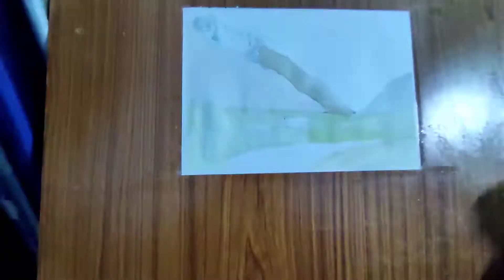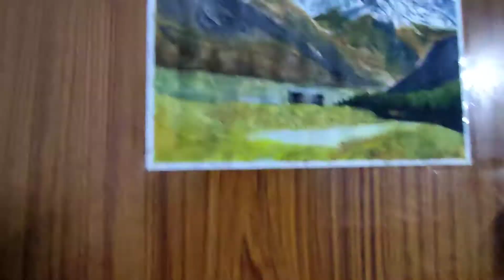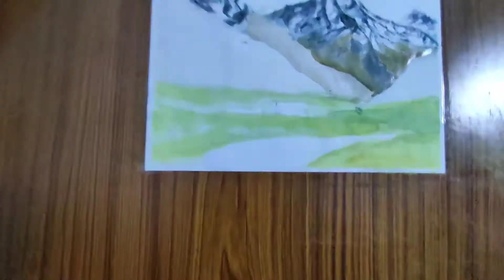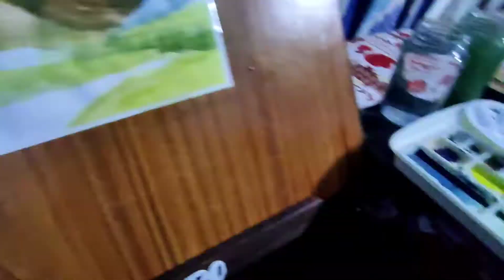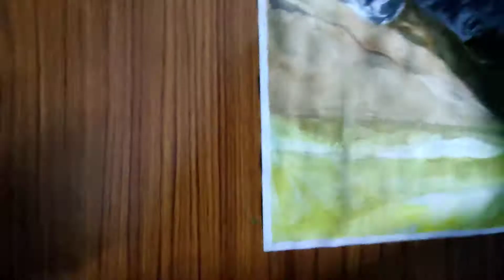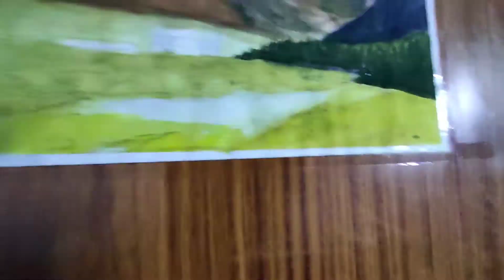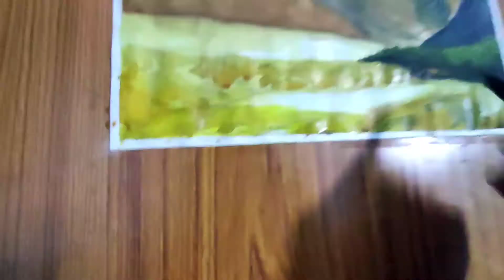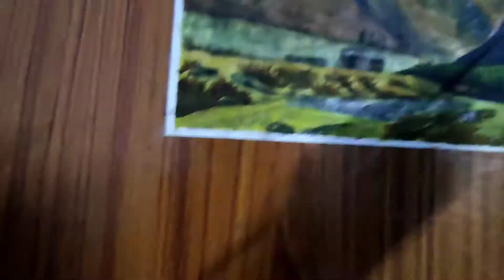||Watercolor Landscape||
Materials used -

•Brustro mop brushes
•Worison Long handle brushes
•cartridge paper 140GSM
•Faber-Castell watercolors
•Camel poster colors
•tape
•Cloth stick(for picking some colour)
•lukewarm water in two containers